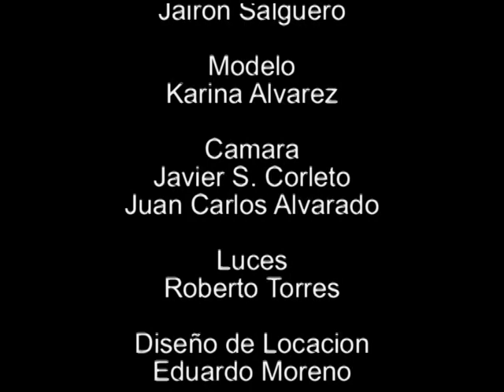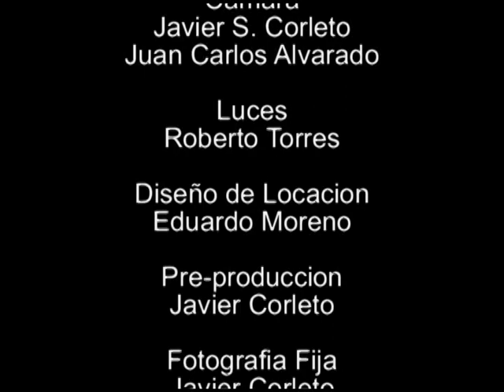G-16-LA GLORIA DEL AMOR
Videoclip realizado por el Diplomado de Producción de Televisión USAC 2004. Grupo G-16